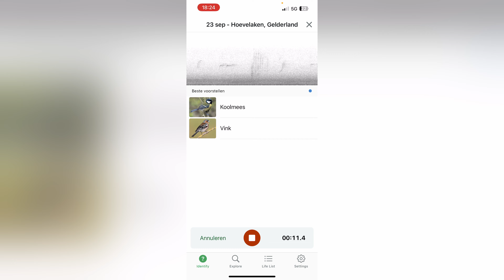Handige accessoires voor vogelfotografie: wat zit er in mijn cameratas?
Al jaren fotografeer ik vogels, maar welke accessoires heb ik altijd bij me? In deze video laat ik zien welke handige spullen er in mijn cameratas zitten en hoe ze mijn vogel tripjes net wat makkelijker maken.

Bug Balm - Helaas niet in Nederland te koop

Waterflesje: one of a kind Thijs Schouten Fotografie fles!

Over deze video:

Als je op een van de bovenstaande links klikt en iets koopt, steun je mijn kanaal, omdat ik een kleine commissie ontvang per bestelling – dit kost jou niets extra! Bedankt voor je support!